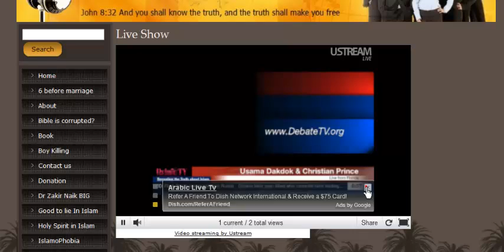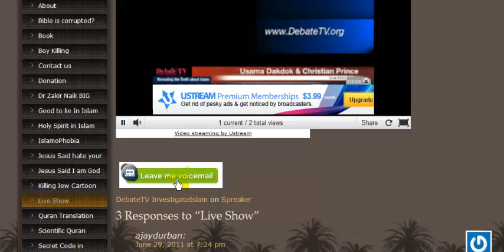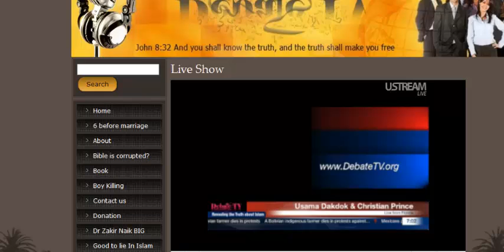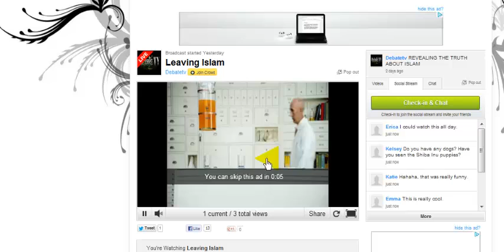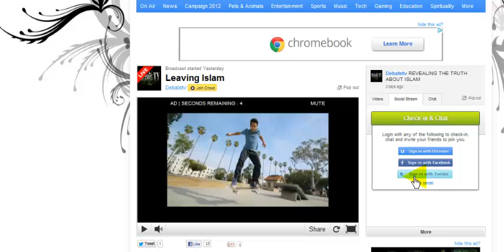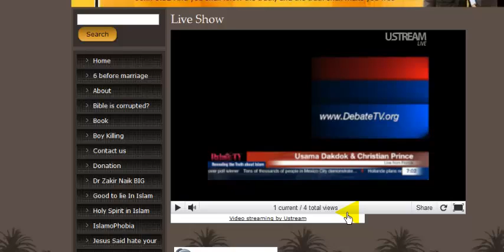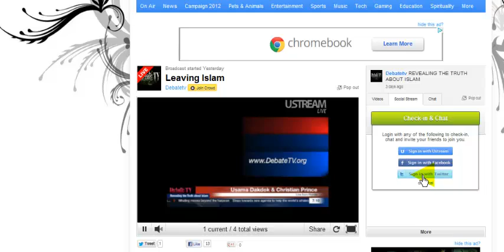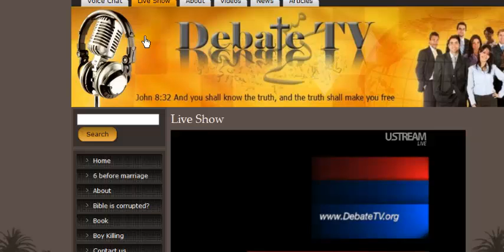REVEALING THE TRUTH ABOUT ISLAM chat and calls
then click at Live Show